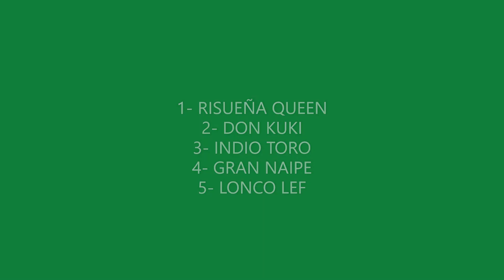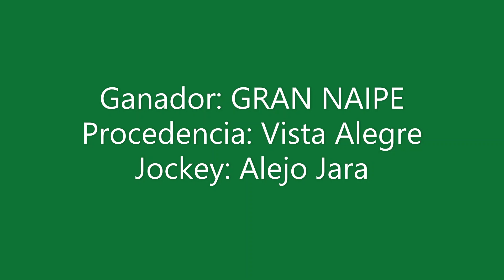GRAN NAIPE Jockey Club Neuquén - Neuquén - 05-03-2023